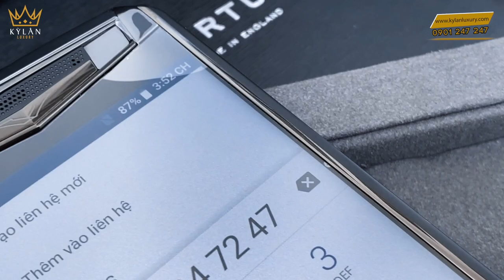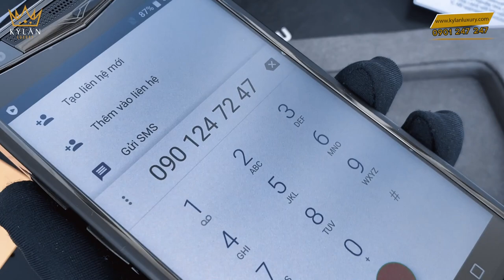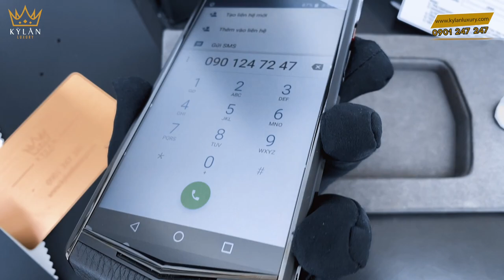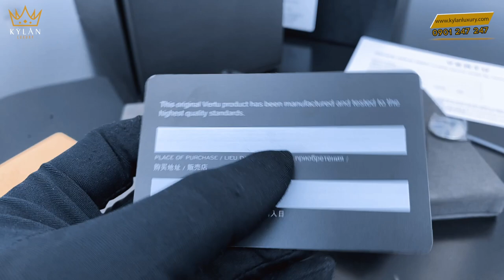Vertu Aster P Black New Full Box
TẤT CẢ SẢN PHẨM CỦA KỲ_LÂN_LUXURY ĐẢM BẢO 3 TIÊU CHÍ
✅ Nguyên bản
✅ Nguyên zin

💯 BÁC MUỐN ⁉️‼️
✅ Lên chức